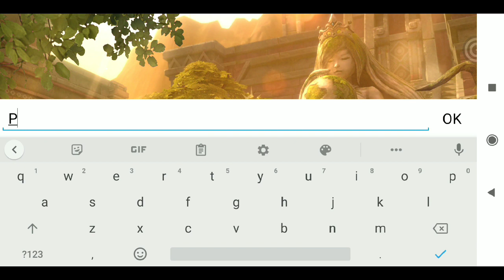Dragon Nest 2 Gameplay (Android, iOS)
total Storage:
6.45GB

Dragon Nest M
my IGN: Cleric
CaptainAmerica

World of dragon Nest
my IGN: Mage
Baki-Fuma